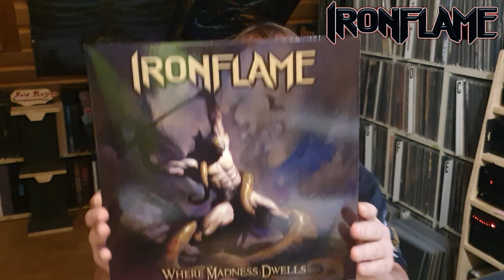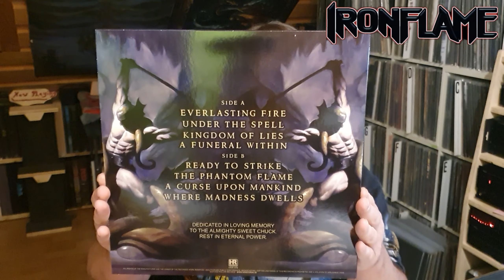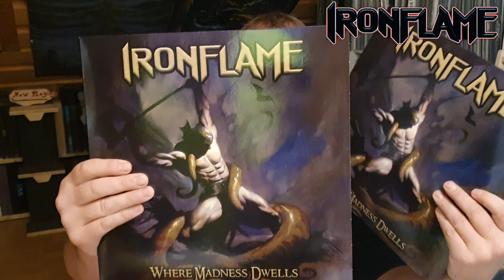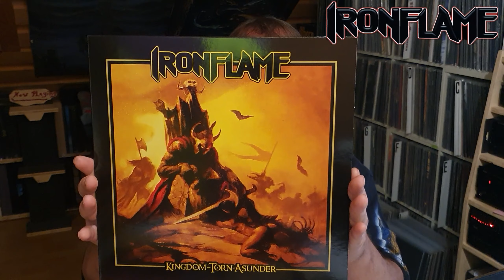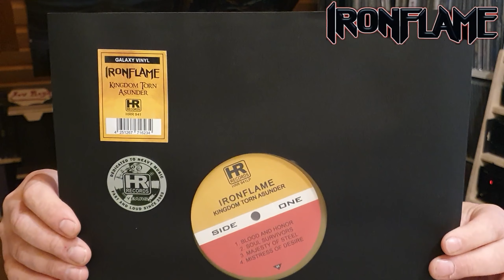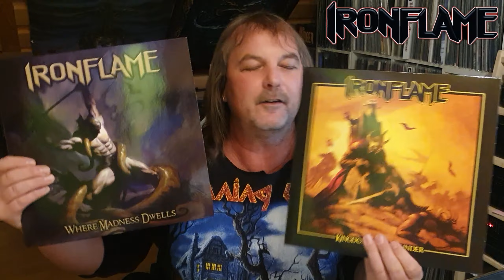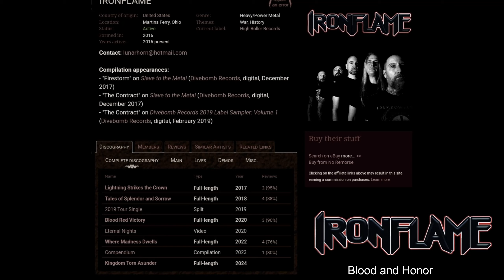IronFlame - Kindom Torn Asunder / Where Madness Dwells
IronFlame - Neu entdeckt mit ihren Alben ,, Where Madness Dwells ,, von 2022 und ,, Kingdom Torn Asunder ,, von 2024
0:00 Intro
1:10 IronFlame
11:24 Blood and Honor